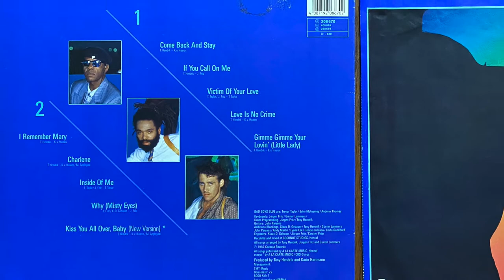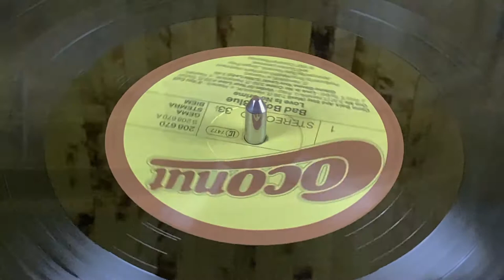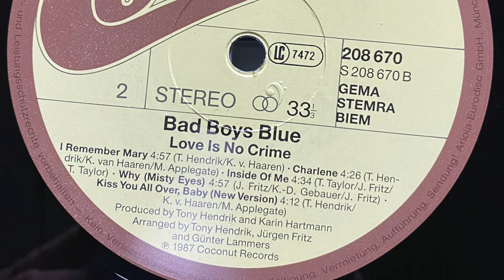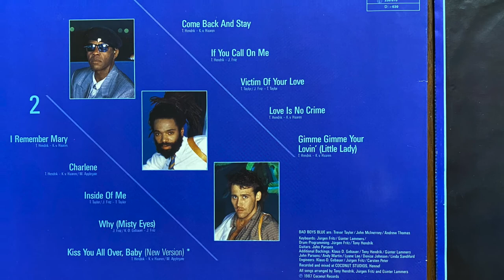Bad Boys Blue ‎– Love Is No Crime - Come Back And Stay - Coconut ‎– 208 670 -Vinyl, LP, Germany 1988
Bad Boys Blue
 Bad Boys Blue ‎– My Blue World
Лейбл:Coconut ‎– 209 389
Формат:Vinyl, LP, Album
Страна:Germany
Дата релиза:Oct 1988
Жанр:Electronic
Стиль:Synth-pop, Euro-Disco

A1 Come Back And Stay 7:35
A2 If You Call On Me 3:32
A3 Victim Of Your Love 4:29
A4 Love Is No Crime 3:35
A5 Gimme Gimme Your Lovin' (Little Lady) 3:49
B1 I Remember Mary 4:57
B2 Charlene 4:26
B3 Inside Of Me 4:34
B4 Why (Misty Eyes) 4:57
B5 Kiss You All Over, Baby (New Version) 4:12
Distributed By – BMG Records
Distributed By – BMG Ariola
Phonographic Copyright (p) – Coconut Records
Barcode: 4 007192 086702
Label Code: LC 7472
Rights Society: GEMA STEMRA BIEM